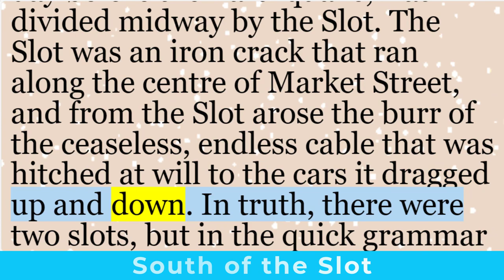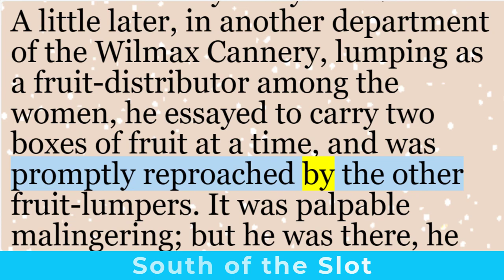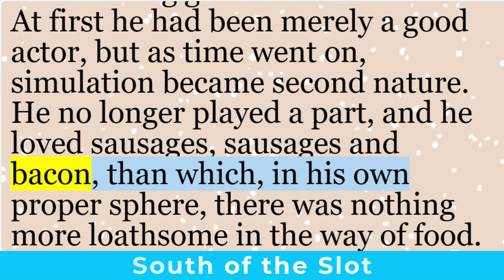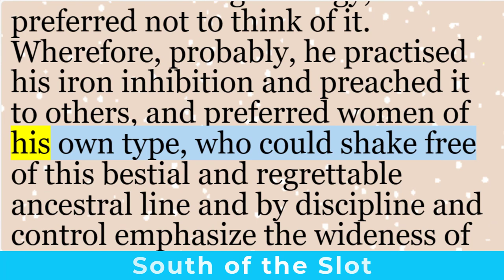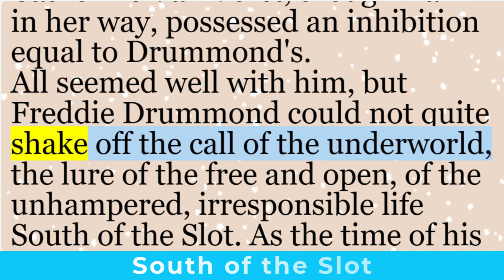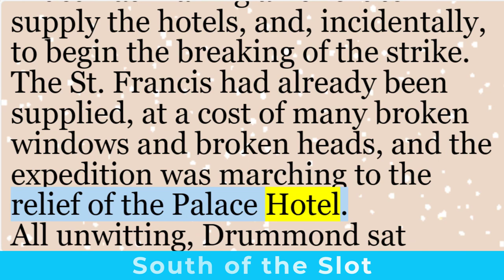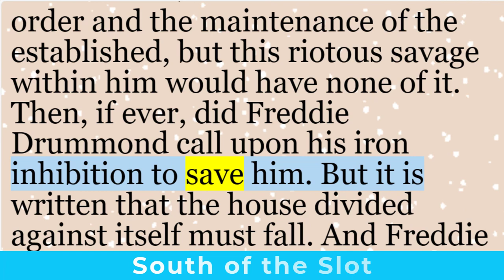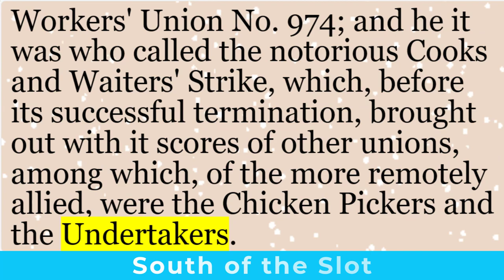English short stories | “South of the Slot” by Jack London | Learn English through story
“South of the Slot” by Jack London immerses readers in the vibrant and contrasting worlds of old San Francisco. The city is divided by an iron crack known as “The Slot”, which runs along Market Street. North of the Slot lies the respectable business district, while south of it sprawl the factories, slums, and abodes of the working class.

Our protagonist, Freddie Drummond, is a professor of sociology who defies class boundaries. He crosses over the Slot, living both as an academic and a laborer. His book, “The Unskilled Labourer”, becomes a celebrated contribution to progress literature, yet its pernicious preachment of thrift and content raises questions.

As Freddie navigates this divide, he learns, generalizes, and simulates. His experiences in factories and laundries shape his understanding, and he grapples with the delicate balance between two worlds. London’s prose captures the tension, the role-playing, and the high stakes of crossing the metaphorical Slot.